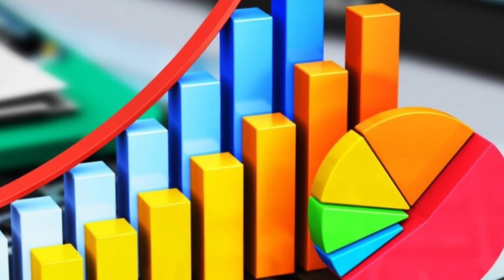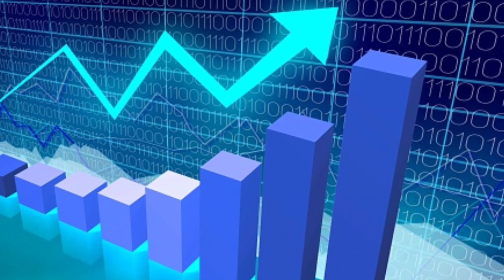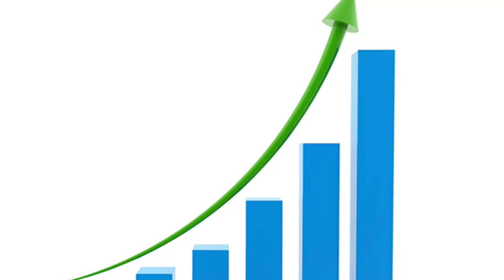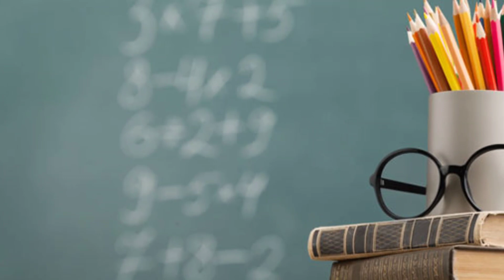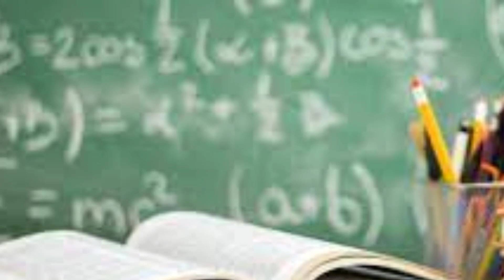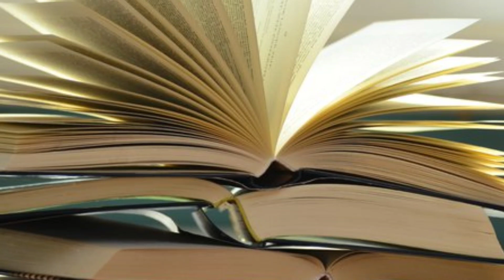12 வருடம் பிறகு எச்சரிக்கை ! கும்பம் குருவால் பேராபத்து ! தப்பி பிழைக்கும் காலம் உஷார்!westar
12 வருடம் பிறகு எச்சரிக்கை ! கும்பம் குருவால் பேராபத்து ! தப்பி பிழைக்கும் காலம் உஷார்!westar

guru peyarchi 2023 to 2024 kumbam,
 kumbam guru peyarchi 2023 to 2024 in tamil,
guru peyarchi 2023 to 2024,
guru peyarchi 2023 kumbam,
kumba rasi guru peyarchi 2023, kumbam,
கும்பம்,